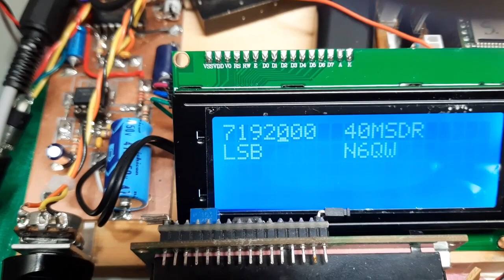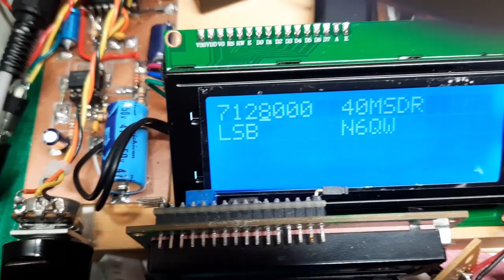SDR Sounds that Good!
I built this radio several years ago based on the work of ZL2CTM. Recently with no time to solder stuff from scratch I have resorted to fixing things that worked but not how I liked them to. This was one of those.

I added a 100 tap point Hlibert +45, -45 coefficient 2.7 kHz wide filter and added modem transformers to provide noise isolation.

I have made about a dozen contacts so far running 5 watts and the best DX is Washington state, about 1000 miles. Signal reports say nice sounding signal, but not too strong.

This was the 1st prototype.

73's
Pete N6QW